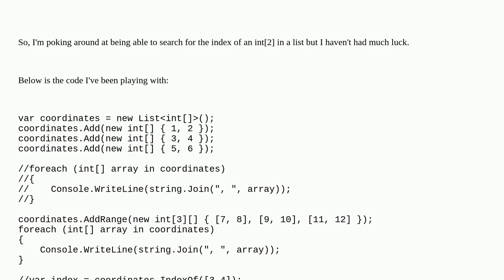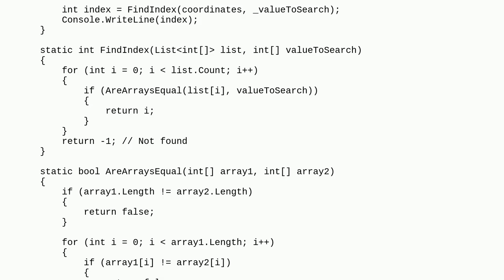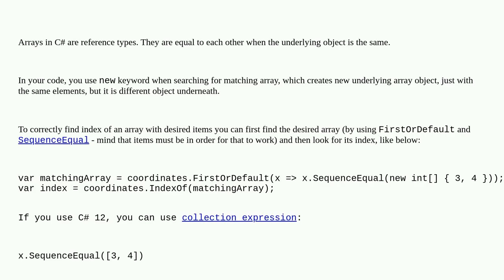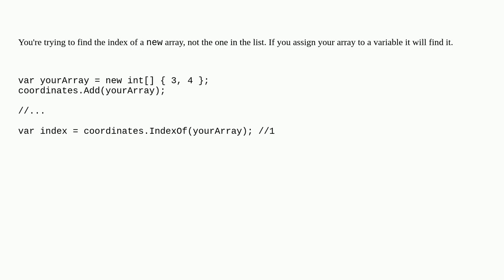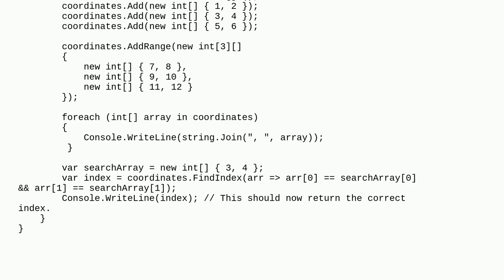How do I search for the index of an int2 in a list?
A special thanks goes out to the community

  c# list indexof arrays